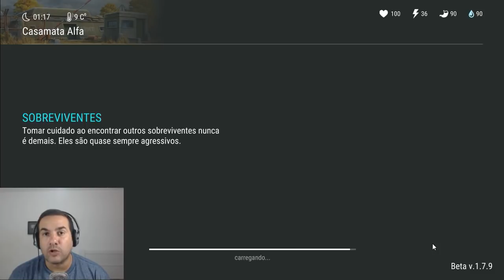USEI A TORRETA DE MÃO E TIVE UMA SURPRESA OLHA COMO FOI - LAST DAY ON EARTH SURVIVAL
PROGRAMAS QUE USO EM MEUS VÍDEOS :

PIXEL LAB
PS TOUCH
KINE MASTER
POWERDIRECTOR
AZ SCREEN RECORDER PRO
SCR